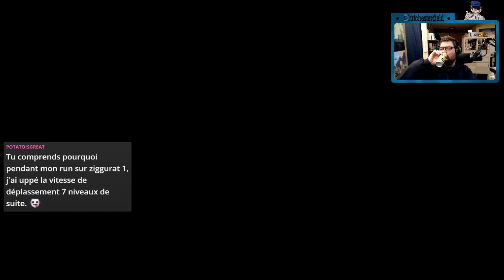De retour pour un live pepouz ^^